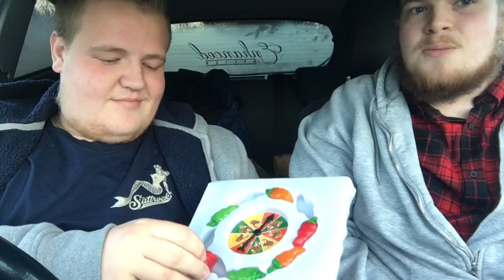GIFT MYSTERY (DEATH BY HOT CHILLI)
GIFT MYSTERY (DEATH BY HOT CHILLI) first MOJO Gift mystery.